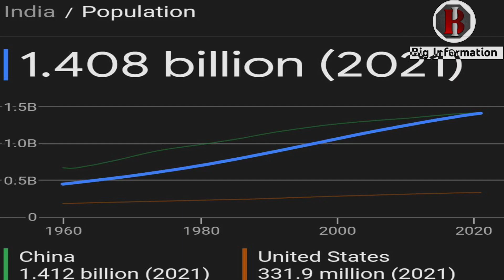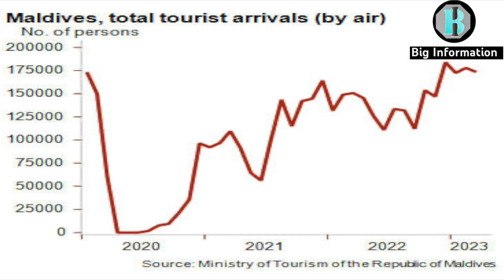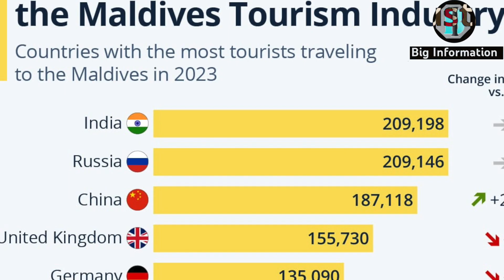Maldives India clash||Modi vs Dr Muizzu||Maldives or Lakshawdeep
✓  Learn kine master complete Course\video editing in mobile?  کائن ماسٹر استعمال کرنے کا مکمل طریقہ

✓  How to find top ranked tags 2021 | get Ranking tags for youtube | Best keyword for YT | Seo 2021

مالدیپ ایک جنت ہے ❤️
اور پاکستان اپنے مسلمان بھائی کے ساتھ کھڑا ہے حالیہ بھارت کے اقدام پر مالدیپ کی صورت حال پر تبصرہ